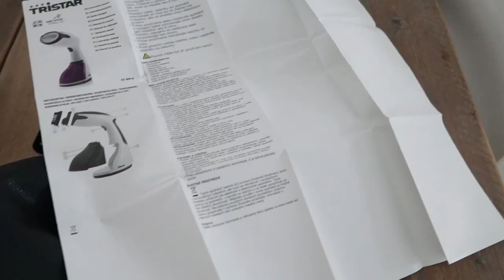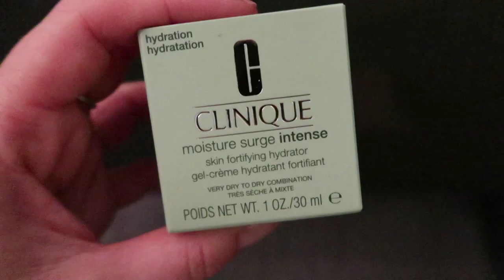Ik stop ermee.. vlog #200 - BlondieBeautyFashion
De 200e vlog is een feit!! 200! Wat een aantal! Dit weekend ga ik borrelen voor mijn verjaardag, fietsen we met mn schoonouders door de stad en belanden we op een kermis en ik ruim mijn tassencollectie op. En we sluiten zondagavond af door samen te gaan eten bij Brasserie Monk bij The Anthony. En ik stop ermee..

Liefs,
Carien